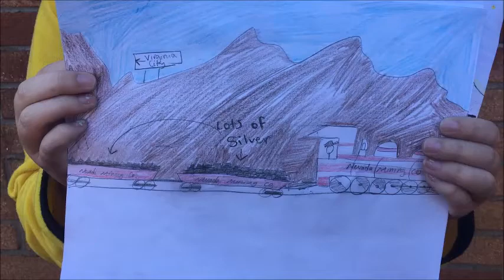APUSH Mining Towns Paper Slide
A video for Tarasco's year-long AP US History class

Kylie Heinz - Paper Holder and Flipper
Brendan Lombard - Camera Man and Editor
Isaac Handy - Voice